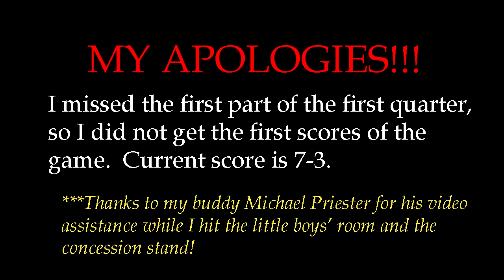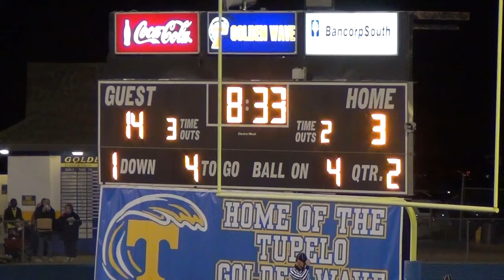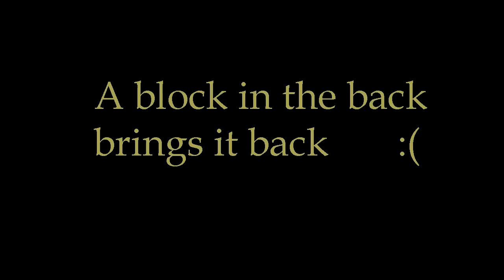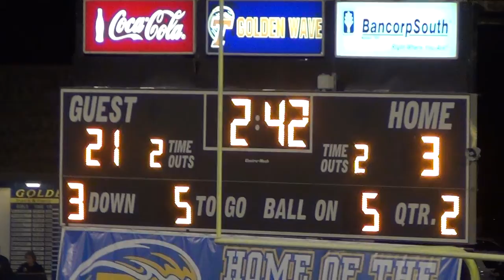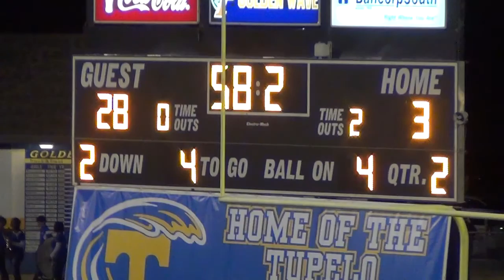11/04/11 - OBHS at Tupelo (Krucial mix))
The Olive Branch Conquistadors (10-0) travel to Tupelo to take on the Golden Wave (6-4).  Both teams enter the playoffs regardless of outcome.

Props to Krucial and SplitVision Entertainment for the beats on this video.